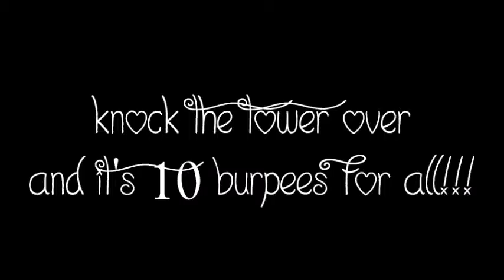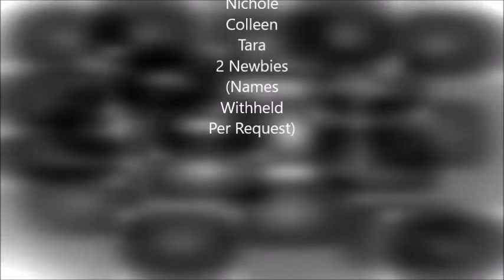Jenga - Game Day at Fit Body Boot Camp of North Olmsted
GAME DAY at Fit Body Boot Camp of North Olmsted! 3 regulars showed for the 10am...and 2 newbies...we modify for all so they fit right in. I even got to play, but didn't choose the ties as they all know I'd knock the tower over on purpose just to make everyone do the burpees. ::snicker:snicker::...the ending is great!!! I wish I had lil' city buildings. reminds me of a B rated Japanese Godzilla movie! HAHA!